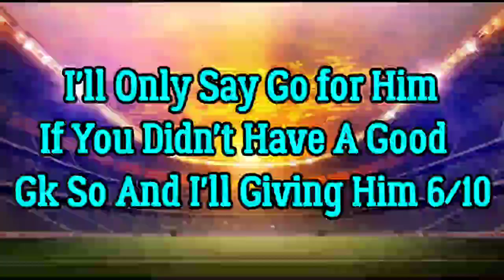RETRO STARS 106 OVR KASPER SCHMIECHEL REVIEW IN FIFA MOBILE 21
In This Video I Have The BesT Retro Star's 106 OvR Kasper Schmeichel Review In Fifa Mobile 21!!!✅✅✅🔥🔥🔥🔥🔥

           🌟💫TAGS🌟💫:

FIFA MOBILE
NEW PLAYERS GOALS
NEW EVENT RIVALRIES EVENT
THE BEST COIN MAKING TRICK IN FIFA MOBILE 21
BEST COINS MAKING TRICK IN FIFA MOBILE 21
BEST COIN MAKING TRICK OF RIVALRIES EVENT
BEST EVENT IS IN FIFA MOBILE
BEST COINS MAKING TRICK OF RIVALRIES EVENT
THE BEST COIN MAKING TRICK OF RIVALRIES EVENT
BesT Team UPGRADE in This Video
BEST TEAM UPGRADE
BEST TEAM RATINGS
RONALDO HIGHEST-PAID
RONALDO HIGHEST GOALS
RONALDO HIGHEST GOAL IN EURO
MESSI TO PSG
MESS TRANSFER
RONALDO TO MCU
RONALDO TRANSFER
NEYMAR MBAPPÉ MESSI
BEST TRIO IN FIFA
MBAPPÉ ALL GOALS
NEYMAR IS DEADLY
BEST TRANSFER IN FIFA MOBILE
BEST PLAYERS IN FIFA MOBILE 21
BEST TEAM UPGRADE EVER
TEAM UPGRADE IN FIFA MOBILE 21
BEST EVER TEAMS
I'VE GOT 104 IGLESIAS
BEST RW IN FIFA MOBILE 21
BEST TEAM OF FIFA MOBILE 21

     🤗😌🤩 REQUEST 🤩 😌🤗
      [LIKE AS FAST AS YOU CAN]